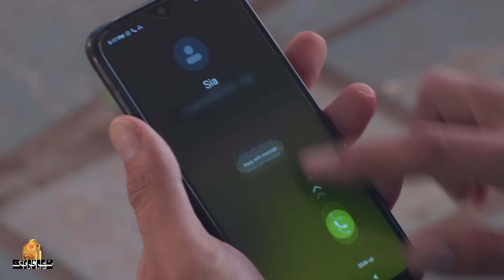سریال هندی عشق نفوذی - قسمت 85 (دوبله فارسی) | Serial Eshghe Nofoozi